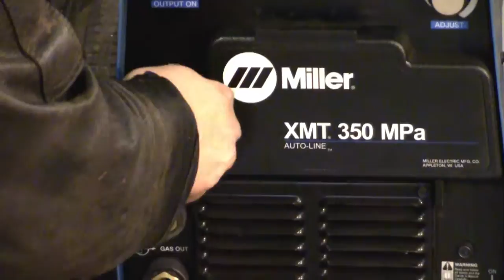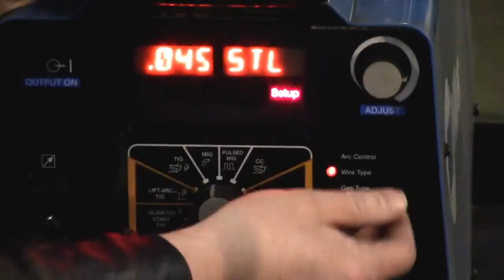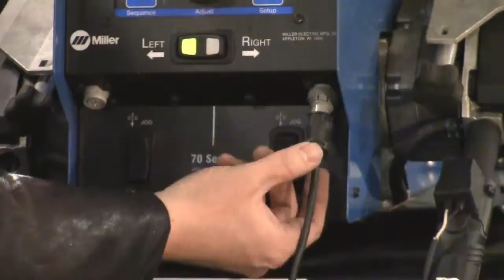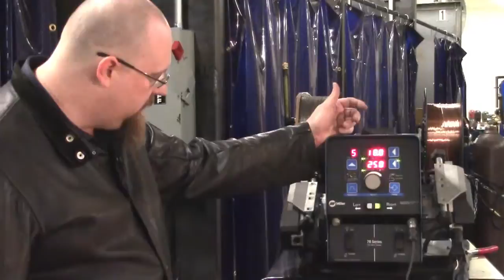T4E - Setup of XMT 350 MPa with SS 22D Wire Feeder (GMAW)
Instructor Grant Von Lunen demonstrates how to properly setup the XMT 350 MPa with SS 22D Wire Feeder for Gas Metal Arc Welding.

This video is made possible through the Trade Adjustment Assistance Community College and Career Training (TAACCCT) grant through the US Department of Labor.

Access this video and other course materials under the T4E (Training for Employment) program of the Kansas City Kansas Community College on iTunes U.